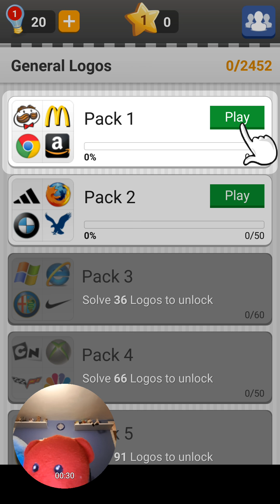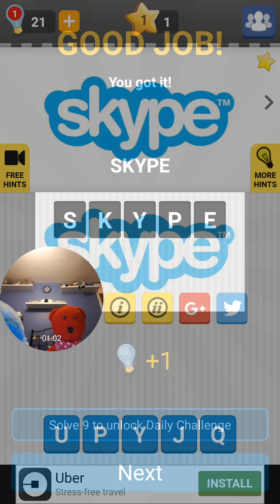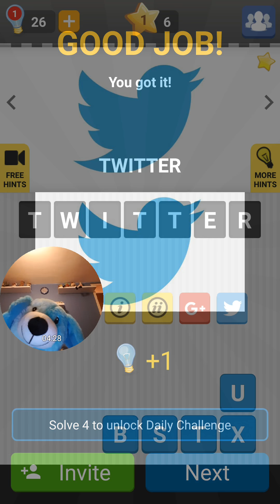Wigan And Blue Dog Play's Logo Game(4)